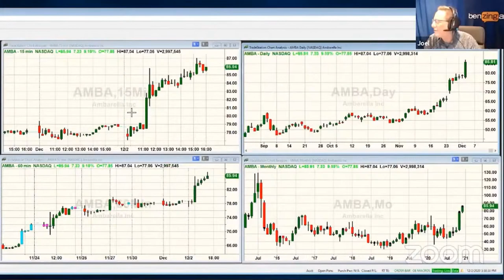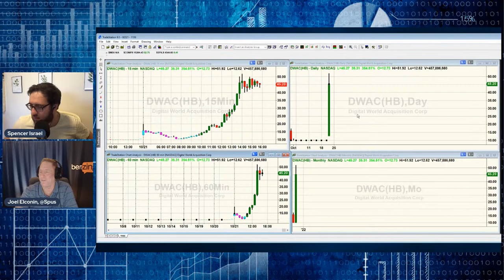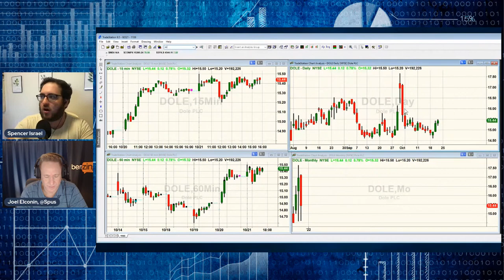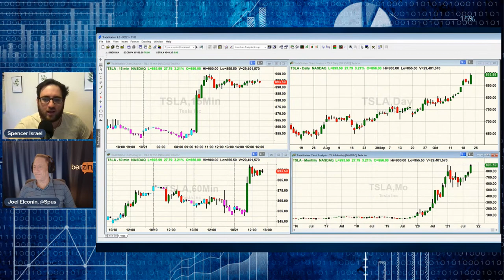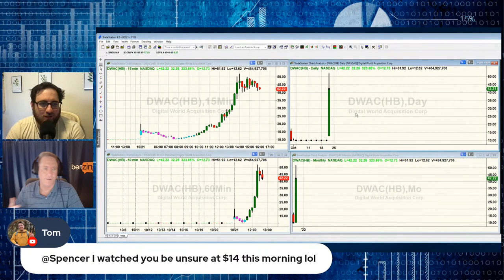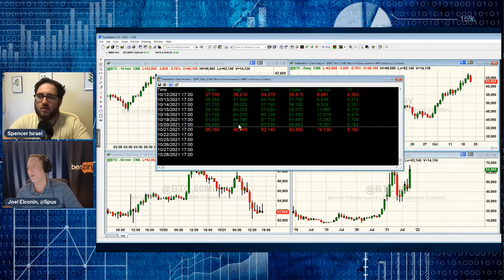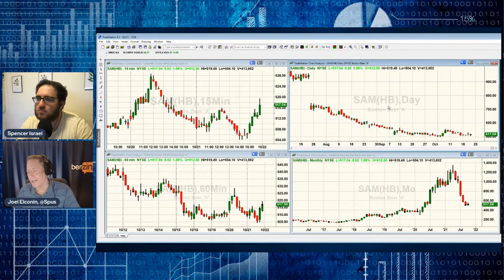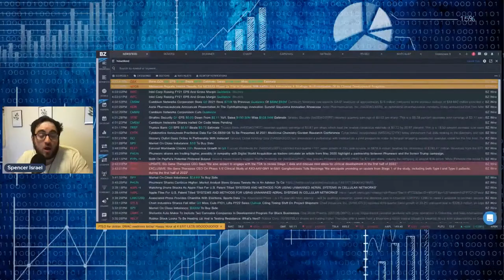DWAC Madness! | PreMarket Prep AT THE CLOSE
On this special edition of PreMarket Prep, Co-Host Joel Elconin and Producer Spencer Israel break down the day's market action heading into the close.

💰Mutual Funds
💰Penny Stocks
💰Short Sellers
💵Forex Trading